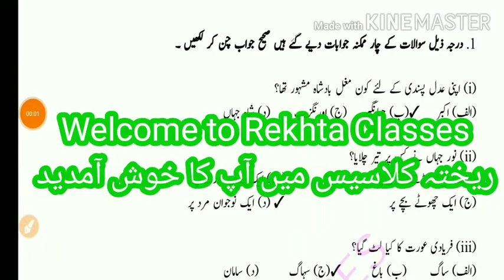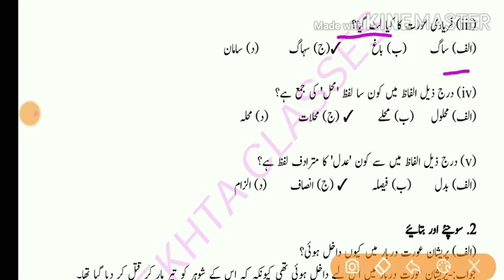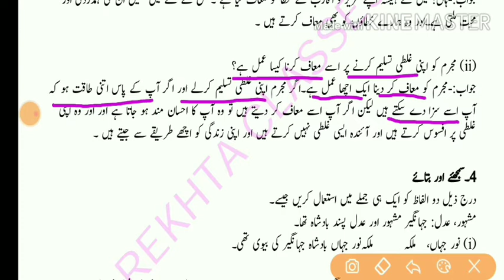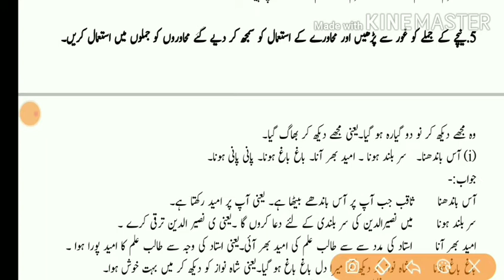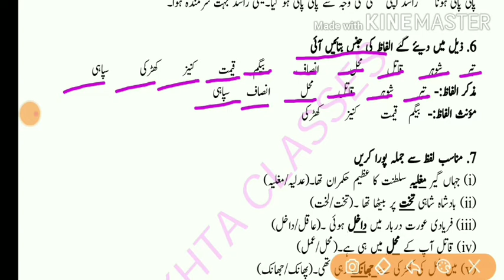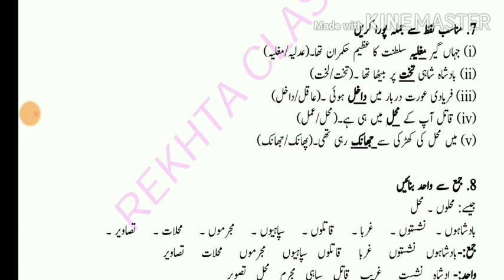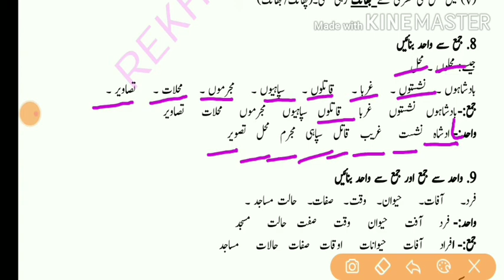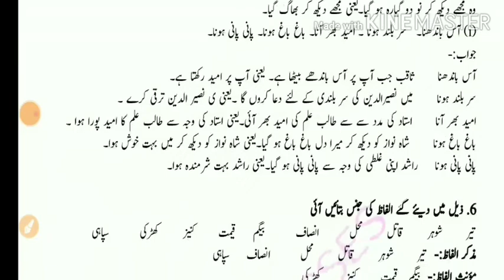Bihar Board Class 8 Urdu || جہانگیر کا انصاف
Is video mien Bihar Board Class 8  Ke Urdu book Firozan (فروزاں) Ke  Lesson 9 Drama Jahangir Ka Insaaf (جہانگیر کا انصاف) Ka Sare sawalat ke jawabat ko pesh kiya Gaya hai.
  Aasha karta Aap hazrat ko zaroor Pasand ayega.

Rekhta Classes
BSEB Urdu Class 8
Jahangir Ka Insaaf
جہانگیر کا انصاف
Firozan Class 8
سبق نمبر 9 جہانگیر کا انصاف